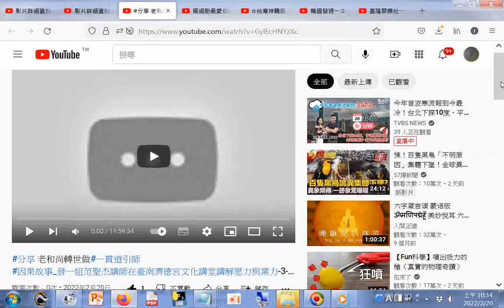再分享#分享 老和尚轉世做#一貫道引師#因果故事 發一組范聖杰講師在臺南濟德宮文化講堂講解愿力與業力 3 1提到他回天看到超大的仙桃和表文與神轎及其它東西的情形 修行功德不同所看到的有異